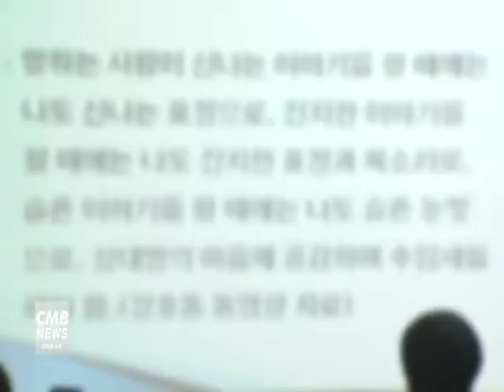[서울 뉴스] 영등포구, 스트레스 굿바이 '사이코드라마' 운영